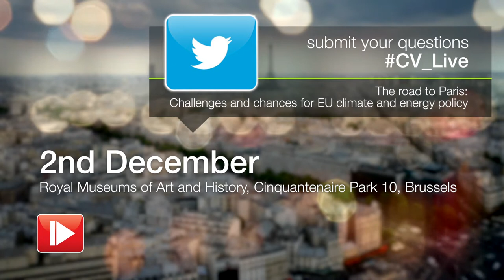The Road to Paris: COP21 Energy Policy Introduction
Richard Black (Director, Energy and Climate Intelligence Unit), Pascal Canfin (Senior Advisor of Climate Affairs, World Resource Institute) , Alastair Harper (Head of Politics, Green Alliance), Tom Burke (Chairman, E3G) and Graeme Sweeney (Chairman, Zero Emissions Platform) talk about reducing carbon emissions and energy policy in the run-up to the COP 21 in Paris 2015